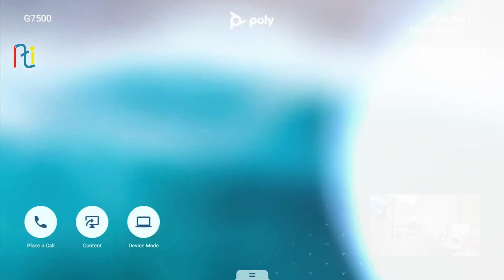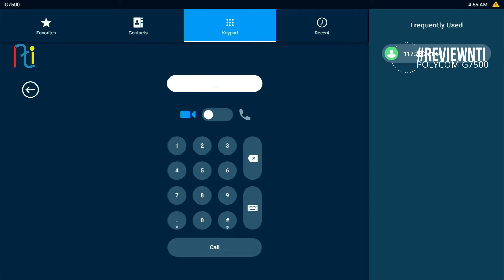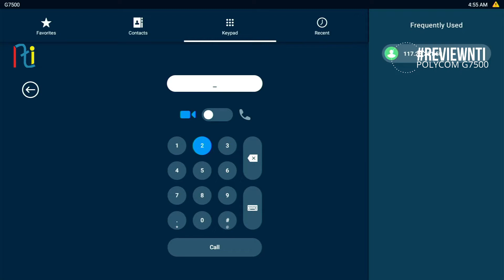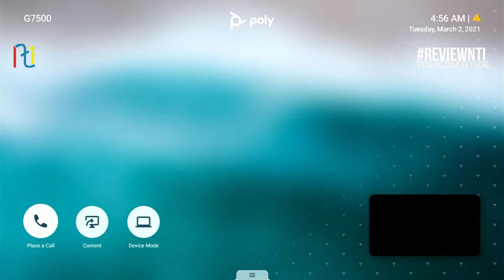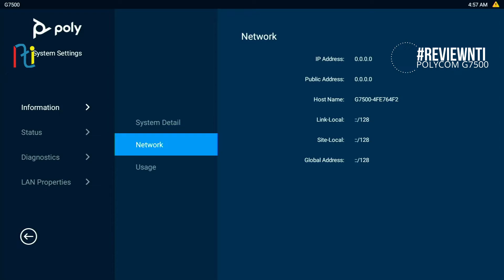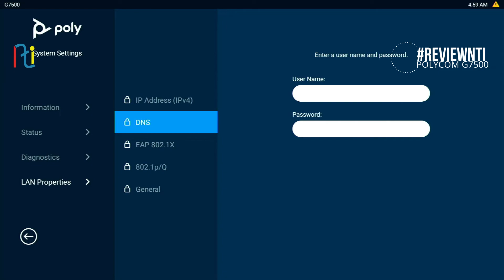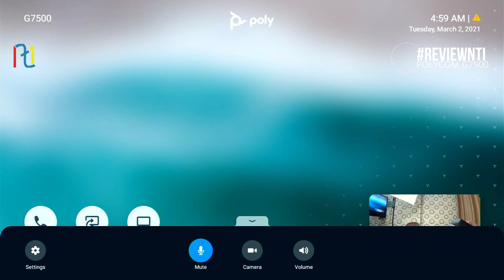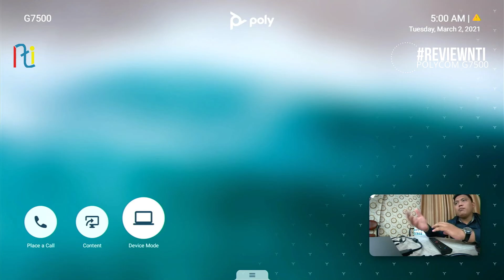REVIEW POLY G7500, GIMANA SIH HASILNYA?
Halo Semuanya!

Salah satu Engineer di PTNTI yaitu Mas Ardian lagi mau review Poly G7500 nih, Kira-kira gimana ya hasilnya kamera dan speakerphonenya? Stay tune di Channel PT. Nusantara Tridaya Inovasi.